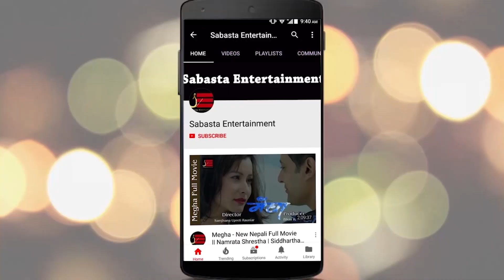इन्गेजमेन्ट पछि हात समाउँदै आएका Kamal र Melina लाई प्रश्न । Melina भन्छिन म १८ बर्ष पुगिसके